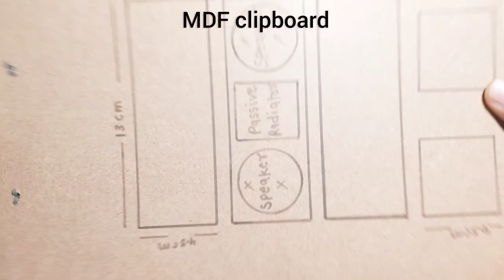How to make a bluetooth speaker ll Bluetooth speaker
using component
1. small speaker 1.5 inch
2.lithium-ion battery 1500mah
3. tp4056 circuit
5. pam8403 audio amplifier circuit
6.bluetooth moudule circuit

Watch "How to make passive radiator ll 2 Inch bass radiator making ll 40 mm passive radiator"